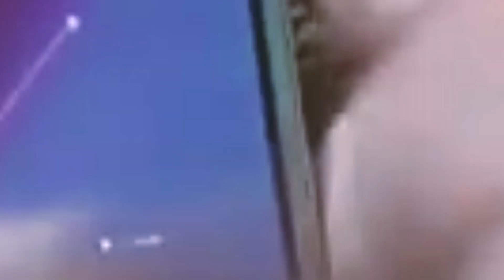සමාජ මාධ්‍ය කැළඹූ රටම හොයන කෙල්ලෝ ටික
මේ දිනවල සමාජ මාධ්‍ය ඔස්සේ ගැහැණු දරුවන් කීප දෙනෙකුගේ ඡායාරූප කීපයක් බොහෝ සෙයින් හුවමාරු වෙමින් පවතිනව.